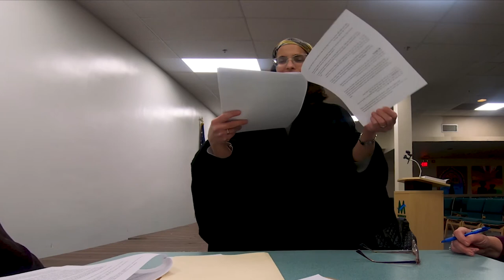Adult Ed 18-19: Rivka Kahan Part 1